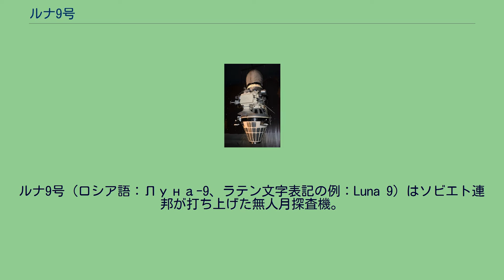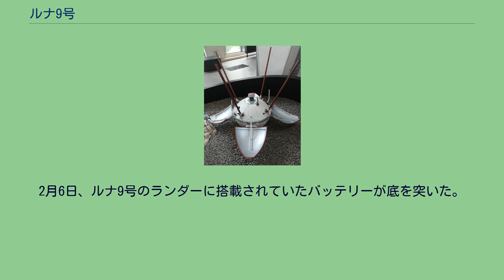ルナ9号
月面で展開したランダーを再現した模型（全ロシア博覧センター）。
ルナ9号（ロシア語：Луна-9、ラテン文字表記の例：Luna 9）はソビエト連邦が打ち上げた無人月探査機。
1966年1月31日に打ち上げられ、2月3日に世界で初めて月面への軟着陸に成功した。
ルナ9号は2つのモジュールから構成されていた。
一つは実際に月に軟着陸を行うランダー（着陸機）であり、もう一つはランダーを月まで送り届ける飛行ステージだった。
ランダーは直径58cm、質量99kgの球体で、上部が4枚の花びらのように開く構造になっていた。
仮に上下逆になった状態で転がっていても、「花びら」が展開するにともなって正常な向きに立ち直ることができ、また展開後はランダーを月面に固定する脚の役割も担った。
着陸後しばらくすると4本の棒状のアンテナが伸長し活動を開始するようになっていた。
科学的な観測のための機材としては放射線検出器と撮影システムが搭載されていた。
撮影システムは鏡を持つ小さな突起とカメラとから構成されたものだった。
突起は球形のランダーの頂上に突き出ており、この突起が回転し鏡が映し出す方向を変えることで、固定された一つのカメラで月面の360度のパノラマを撮影することができた。
内部には1.2気圧の気体が充填され、温度は19～30℃に維持されていた。
飛行ステージはランダーと比べてかなり大きく、姿勢制御装置、月面までの距離を測るレーダー、着陸前に安全な速度まで探査機を減速させる逆噴射ロケットなどから成っていた。
飛行ステージの先端にはランダーが結合していた。
探査機全体の長さは2.7メートルで、質量は1538kgだった。
質量のうち約半分の800kgが逆噴射ロケットの推進剤で占められていた。
太陽電池は搭載せず、電力はあらかじめ用意されている化学電池に頼っていた。
ルナ9号の着陸は、後の月探査機のように足を使って着陸するのではなく、独特な方法によって行われた。
1966年1月31日、ルナ9号はモルニヤ8K78Mロケットによって打ち上げられた。
探査機はロケットの第4段と結合した状態で地球周回軌道に入り、続いてエンジンの燃焼によって月へ向かう軌道へ投入された。
燃焼終了後、探査機は第4段から分離された。
翌日には軌道修正が行われた。
2月3日、ルナ9号は月面まで8300kmの距離で姿勢制御を開始した。
月面まで75kmに迫ったところで、着陸へ向けての逆噴射が始まった。
探査機は順調に減速を続け、高度250mでメインの逆噴射ロケットの燃焼を終了し、4つの副エンジンによる減速に切り替えられた。
高度5mで副エンジンの燃焼も停止され、同時にランダーが分離された。
ランダーは時速22kmで月面に衝突し、エアバッグによって跳ね返り転がっていたが、やがて月面で静止し、人類初の月面軟着陸が成立した。
着陸から250秒後にはランダーの「花びら」が展開した。
それに続いて4本のアンテナが伸び、着陸地点周辺のパノラマ撮影が始まった。
撮影は15分間続き、データは時間をかけて地球へ送信された。
翌2月4日には2回目のパノラマ撮影が行われた。
1回目と2回目の撮影の間にランダーの姿勢が変化していたことが分かった。
これはランダーが月面を滑り落ちたためだと考えられている。
さらに2月5日、2月6日にも1回ずつの撮影が行われた。
これらの画像は、世界で初めて月面から月面を撮影した写真だった。
これらの画像データは地球と月との位置の都合でソ連より先にイギリスのジョドレルバンク天文台によって受信され、内容も普通のファクシミリ画像信号だったために容易に復号されてしまい、ソ連側の公式発表の前にいち早くデイリー・エクスプレス紙により公開された。
2月6日、ルナ9号のランダーに搭載されていたバッテリーが底を突いた。
ミッションは成功裏に終わった。